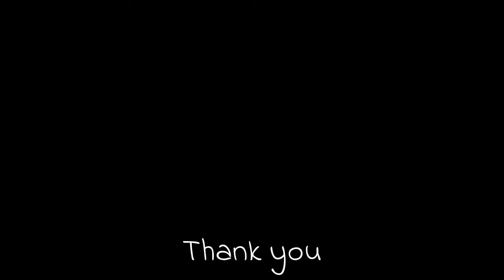Common reed bunting (Emberiza schoeniclus) | male | sound | call | song | voice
Common reed bunting (Emberiza schoeniclus) sound, calling, singing and voice. The common reed bunting (Emberiza schoeniclus) is a passerine bird in the bunting family Emberizidae.

The common reed bunting is a medium-sized bird, 13.5–15.5 cm long, with a small but sturdy seed-eater's bill. The male has a black head and throat, white neck collar and underparts, and a heavily streaked brown back.

Scientific classification:
Kingdom:   Animalia
Phylum:      Chordata
Class:         Aves
Order:         Passeriformes
Family:       Emberizidae
Genus:       Emberiza
Species:    E. schoeniclus